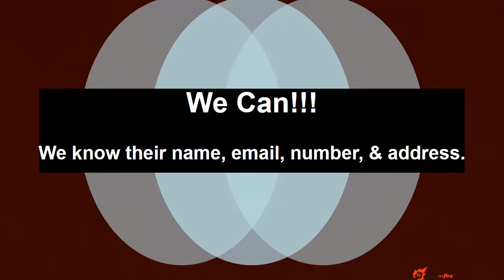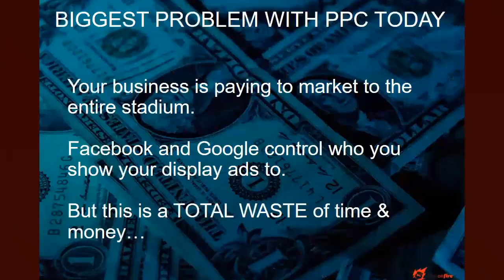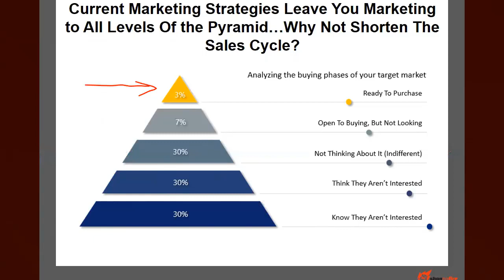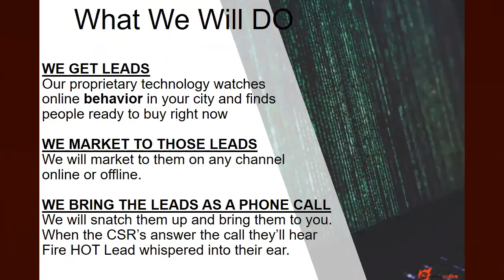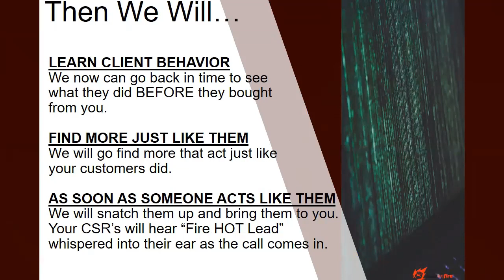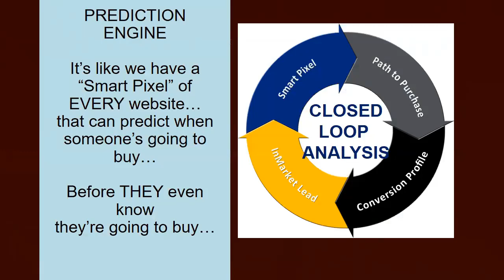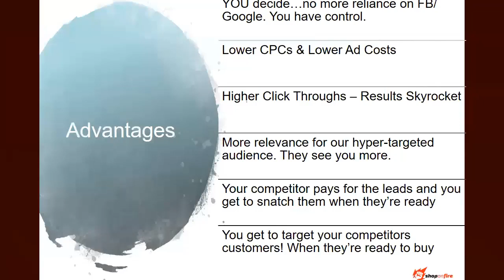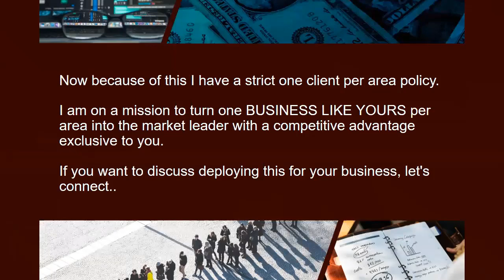Fire HOT Leads DEMO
Let your competition pay for the lead and then we will snatch it right before they buy. Learn how to get total market domination with our Fire HOT Leads Program.